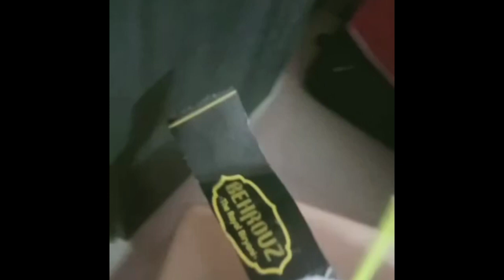Ceiling fan compilation all videos